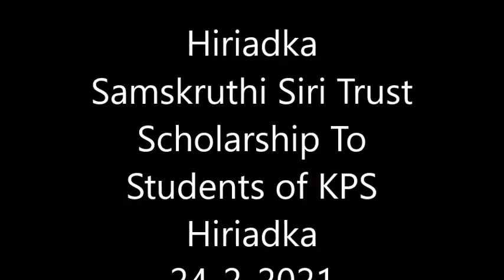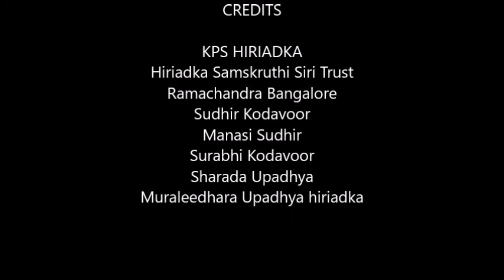Hiriadka Samskruthi Siri Trust - ವಿದ್ಯಾರ್ಥಿ ವೇತನ ಪ್ರದಾನ ಸಮಾರಂಭ - 24 -2-2021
Hiriadka  Samskruthi Siri Trust -Scholarship to students of Karnataka Public school  , Hiriadka   at KPS Hiriadka on 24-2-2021-.Dr . N. S. Shetty { Vice President , College development Committe ] preside over the function  Welcome speech by Mr Manjunath Bhat , principal .  Muraleedhara upadhya , sudhir kodavoor , manasi Sudhir , trustees of hiriadka Samskruthi Siri trust attended the function .  thanks to Mr muraleedhara   Halambi , Mrs   Sharada , Vice principal , KPS  Hiriadka , Mr. Devaraja Shastry , Vice President , School development Committe , KPS hiriadka